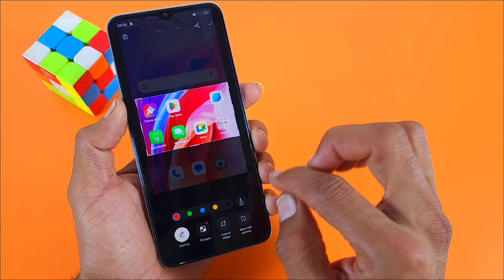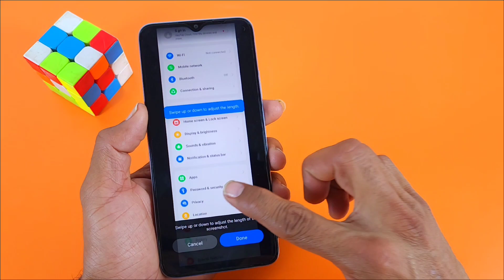Oppo A59 screenshot How to take screenshot in Oppo A59 Screenshot Kaise le screenshot